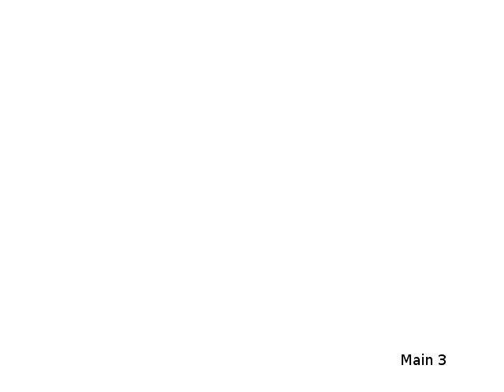Test Title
Test Description